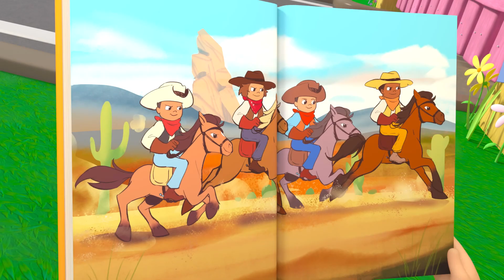Las Ruedas del Autobús | Canciones Infantiles Lellobee | Educación temprana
Lellobee CIUDAD GRANJA de los creadores de CoComelon!

Lellobee, de 2 a 5 años: es un divertido musical creado para niños en edad preescolar. El musical se situa en una fantástica micro-granja urbana, donde los niños del vecindario se reúnen para jugar, cantar, ayudarse unos a otros y aprender.

"La Granja Lellobee" es un acogedor oasis en medio de una ciudad cosmopolita cuidado y protegido por Mei: una abuela brillante, amante de la música y de la comida. Pero no hay nada que Mei disfrute más que enseñarle a su aventurera nieta Ella toda la maravillosa magia y  diversión de la granja. Rishi, el mejor amigo de Ella, es un chico tímido pero curioso que vive enfrente de la granja, y pasa a visitarla en cada episodio.

En cada episodio se enseñan habilidades para la vida contadas a través de canciones simples, ingeniosas y divertidas, tanto con rimas clásicas como originales, que explora una gran variedad de temas: desde el medio ambiente "¿Cómo crecen las plantas?" hasta el desarrollo social, emocional y educativo (cuidar, compartir, criar, paciencia, colaboración, trabajo en equipo y ejercicio) hasta un aprendizaje más complejo como contar, el abecedario y sonidos de animales.

📜Lista de videos:

00:00 Las Ruedas del Autobús
02:08 Agita el árbol
04:07 Yendo Al Hospital
06:07 Cabeza, Hombros, Rodillas y Pies
08:05 Canción de cuna de Lellobee
10:07 Ningún monstruo asustado de la oscuridad
12:06 Año Nuevo Chino
14:03 Helado Frutal
16:01 La canción del chapuzón
18:00 Cinco patitos
20:00 Lugar Feliz
21:55 La Sacudida de los Cinco Sentidos
23:56 10 pequeños autobuses (retrabajo)
25:52 El Desfile de Navidad
27:54 Canción de las verduras sí, sí
29:49 Canción de Por favor y Gracias
31:48 Lluvia, lluvia, vete ya
33:47 La canción de trabajar en equipo
35:45 Hábitos Saludables
37:41 Puedes Usar Mi Bicicleta
39:42 Oveja lanuda Baa Baa
41:42 La Salsa De La Ensalada
43:41 Lávate las manos
45:48 Yoga
47:47 El Día de las Madres
49:46 Canción de baño
51:46 La canción de la fiesta navideña
53:46 Leer es Divertido
55:45 Ruedas del autobús
57:45 Sí Señor Cartero
59:43 Oh Semillita